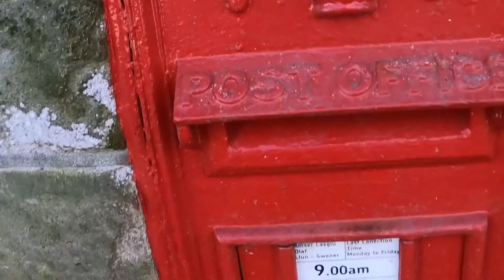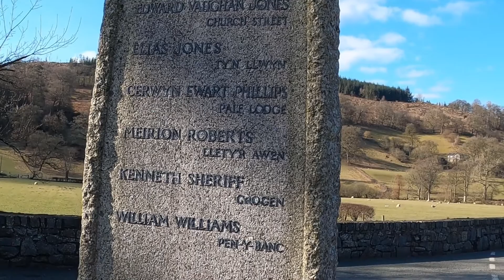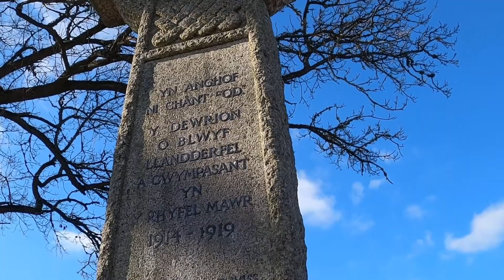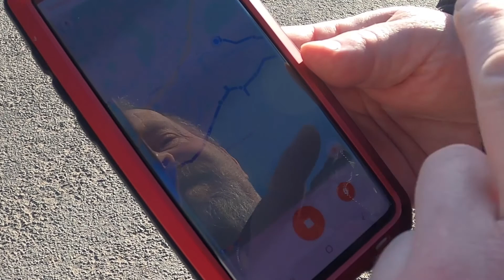Seeking new walks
A bit of a scouting trip, we are looking for new walks in our local area, we record where they are then look up the route when we get home, some more of Tunde's homemade cake makes an appearance.

Vango Folding Camping Stove
Nikon D5600
GoPro Hero 8
BRS 3000T Titanium stove
Zyliss Travel French Press and Coffee Mug